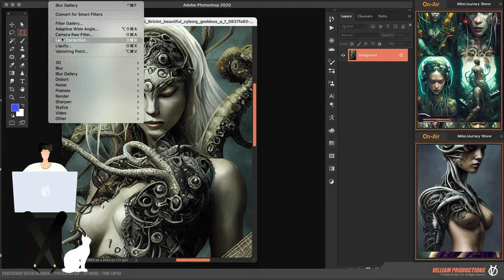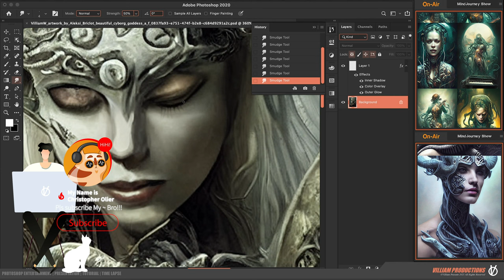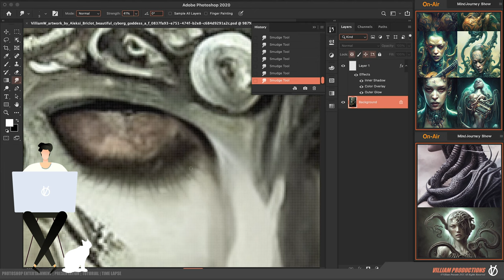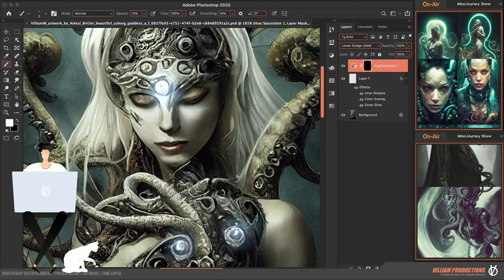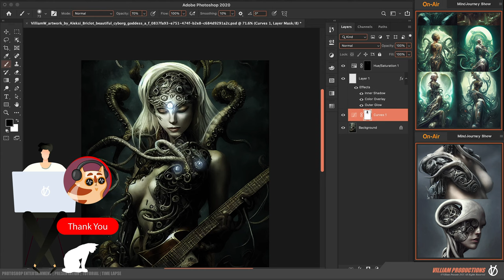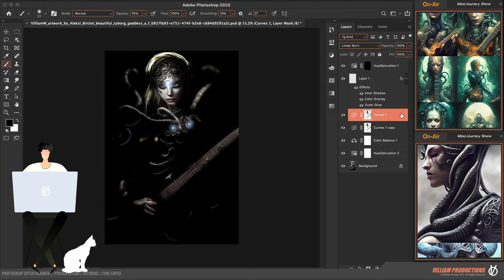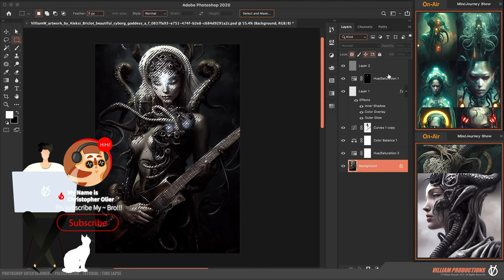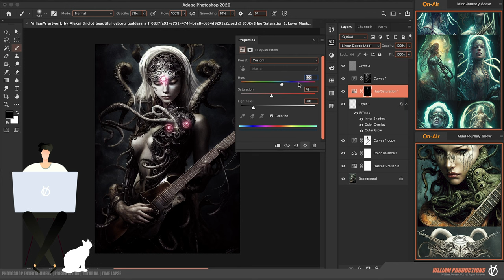Relax Midjourney Art + Photoshop | Cthulhu with guitar Timelapse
Come to Relax Midjourney Art + Photoshop | Cthulhu with guitar Timelapse